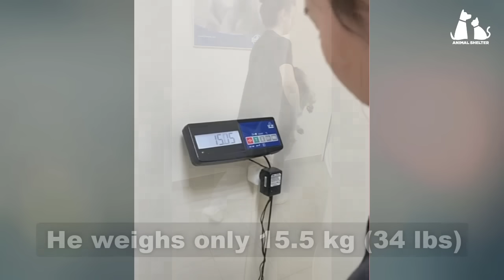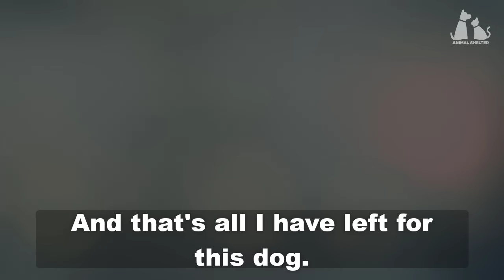14-year-old dog limps and cries to find owner's car after being pushed off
A guard contacted us for help for the dog he saw what happened to the dog. We were there and took the dog to the hospital to get checked and treated.
That journey gave us a better understanding of the dog and how hard it was and how love slowly healed what happened to him.
His name is Vasya and he is now happy with us.

👉 Rescuer: Natalia Valerievna Z
🤝 Support at Sberbank: 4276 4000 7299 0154